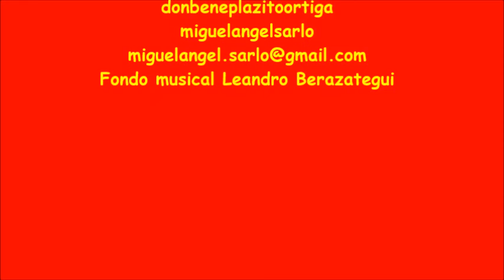EL VÍBORA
EL VÍBORA ES UN PERSONAJE QUE INCURSIONA SOBRE LOS HÁBITOS Y COSTUMBRES DE LA GENTE, Y LOS  CRITICA DESDE LA MIRADA DEL PERFECTO, SIN IMAGINAR QUE EL TAMBIÉN ES UNO DE LOS CRITICABLES.